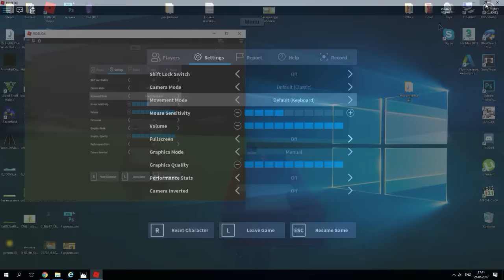Lumber Tycoon 2 Как достать синее дерево!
- Заключительная часть Учебника по Roblox Lumber tycoon 2
В этой серии рассказывается как достать синее дерево и как к нему проехать через лабиринт.